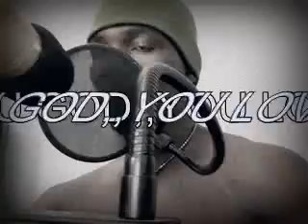MESSENGERS OF GOD.REPONS OU NAP TAN'N.LOVE MESSENGER.EDENS DJS.MIX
BLOCK SANPRESYON..LOVE MESSENGER..DJS.MIX..MJD.FOR LIFE